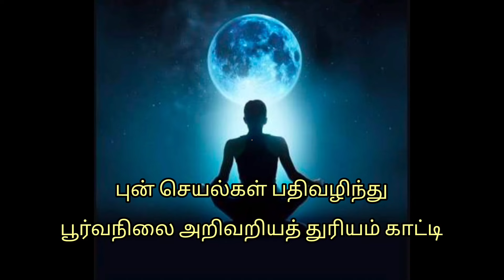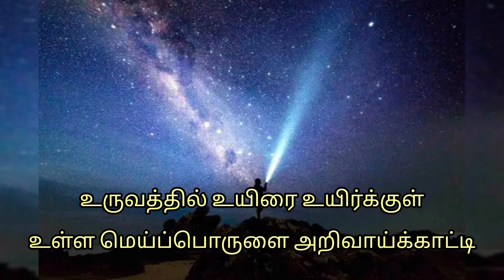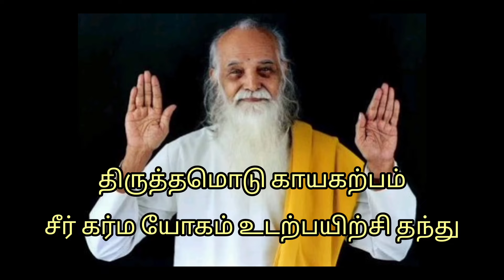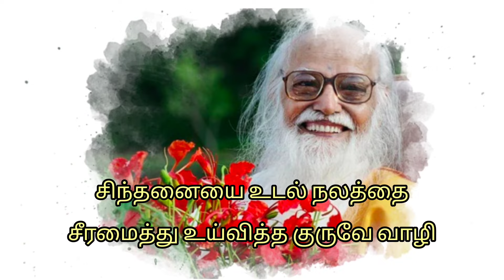புருவத்திடை உந்தன் பாடல் வரிகளுடன் | குரு வணக்கம் |வேதாத்ரி மகரிஷிஜெயந்தி| Vethathiri Maharishi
வேதாத்ரிமகரிஷிகுருவணக்கம்
Feeling blessed to present this on Vethathiri Maharishi's birthday🙏
Guru Vanakam - Puruvathidai undan